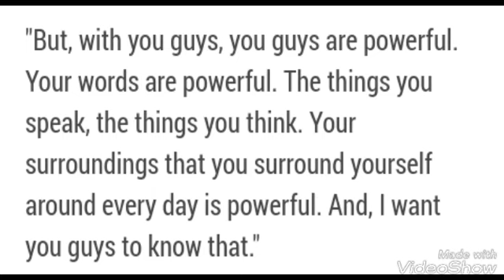Wilder Isn't A Good Role Model For Kids!!